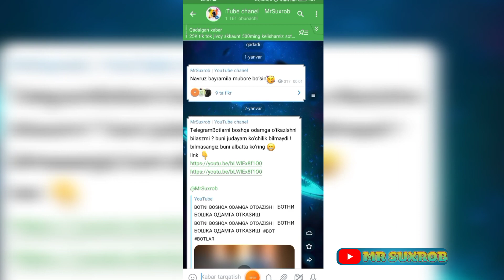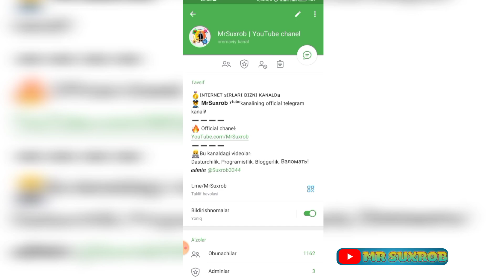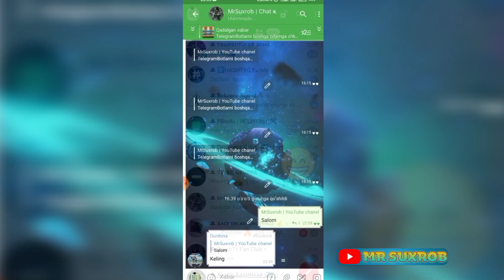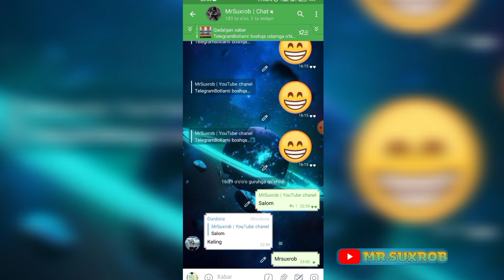KANAL NOMIDAN GRUPPAGA YOZISH VA YOZA OLMAYDIGAN QILISH SEKRET SO'Z YOZISH /TELEGRAM SIRLARI